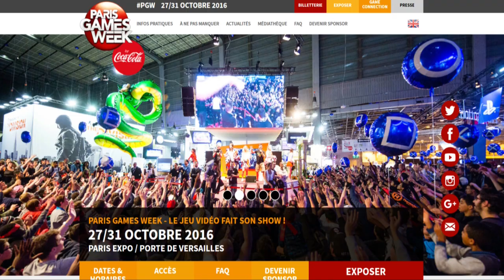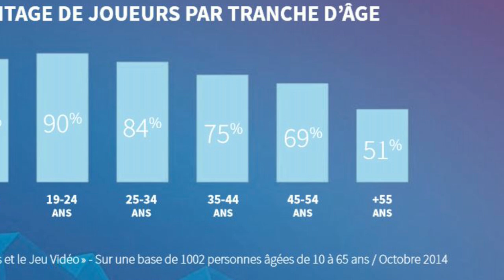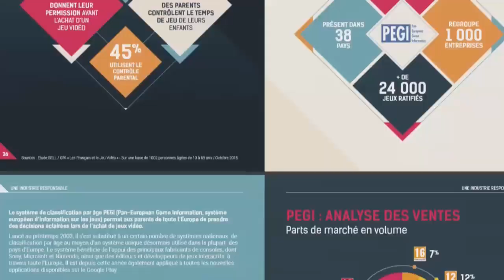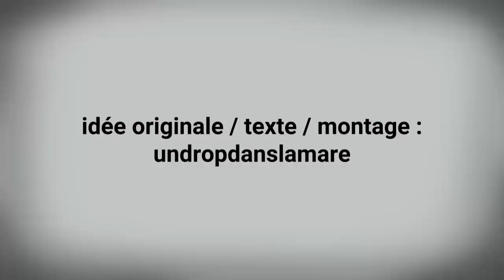Free2Pay #62 : Une pincée de SELL, Quantum 10 et Ubisoft business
Une semaine après avoir parlé du futur marché de la réalité virtuelle, du cas Batman Arkham Knight qui, encore une fois, connaît quelques déboires, et des ventes de consoles, l’équipe d’UnDropDansLaMare est de retour dans l’épisode 62 de la chronique Free2pay.

Tout commencera de belle manière puisqu’il sera l’occasion, une fois de plus pour UnDrop, de dresser un constat sceptique sur la véracité des chiffres du rapport du SELL, qui est soit alarmant pour l’industrie française du jeu vidéo, soit tout simplement mensonger...

Sur une note moins lourde mais tout aussi agaçante, l’heure sera à se pencher sur la désormais feu exclusivité de la Xbox One, Quantum Break, qui poussera les portes du PC et qui forcément fait grincer des dents ceux qui le fantasmaient comme une exclusivité...

Et enfin, en dernier lieu, on posera un regard sur Ubisoft qui, venant d’annoncer ne pas sortir son traditionnel Assassin’s Creed de fin d’année, a pourtant beaucoup de pain sur la planche, question business...